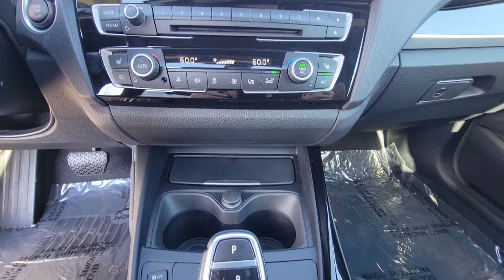2016 BMW 2 Series Daytona, Palm Coast, Port Orange, Ormond Beach, FL DWX93955A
1050 N Tomoka Farms Rd